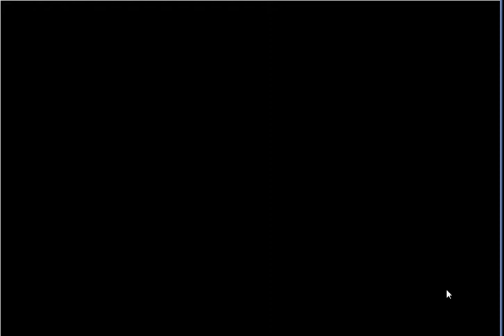【フラワーナイトガール】繁華祭 フォスフォレシア (前半) 中級 ホウェイル飛空艇乗り場 ☆3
今回は[緊急任務　繁華祭　フォスフォレシア]となります。
★５レシュノルティアが手に入る緊急任務です。

復刻ミッションで、手に入るレシュノルティアはイベント産の中でもかなり強力な部類です。
ある程度頑張ってでもMAXで手に入れる事をオススメします。  ■その他ゲーム実況